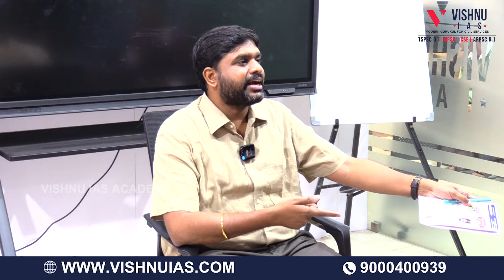HOW BEGINNERS SHOULD START CIVILS PREPARATION- INTERACTION WITH KOTI WOMEN’S COLLEGE STUDENTS | UPSC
Get FREE study notes & updates on the Vishnu IAS Academy WhatsApp Channel!

FOR FREE CURRENT AFFAIRS AND MATERIAL:
Telegram for Exclusive UPSC: